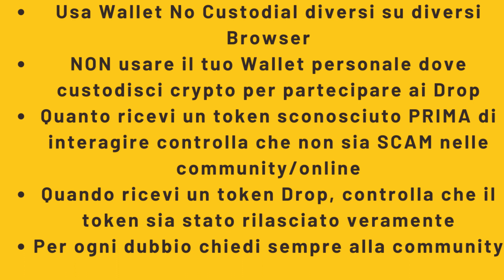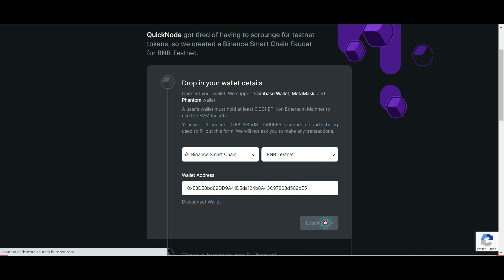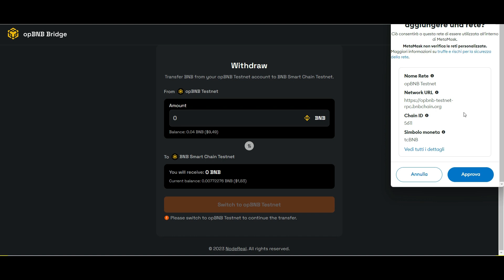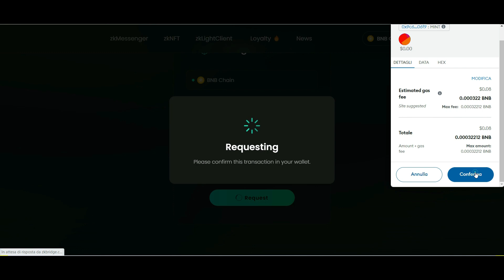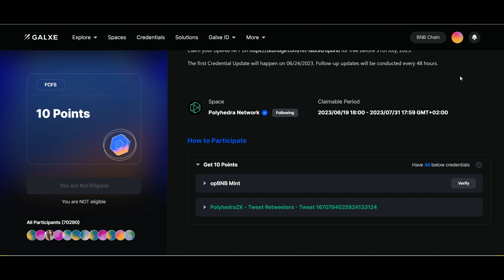Binance opBNB + Airdrop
La rete opBNB è la soluzione di scalabilità Layer 2 per la BNB Smart Chain alimentata dalla versione bedrockdi ottimismo opStack. Funziona scaricando l'elaborazione delle transazioni e l'utilizzo delle risorse dalla BNB Smart Chain, pur continuando a pubblicare i dati sulla rete principale sottostante. Gli utenti interagiscono con la rete opBNB depositando fondi da BSC e utilizzando applicazioni e contratti su opBNB. I sequencer quindi aggregano le transazioni, calcolano le transizioni di stato e le inviano al contratto di rollup su BSC. I prover generano prove crittografiche che dimostrano la validità di queste transizioni di stato e i verificatori controllano le prove per verificare che lo stato opBNB sia corretto.

Anteprima Binance opBNB + Potenziale Airdrop